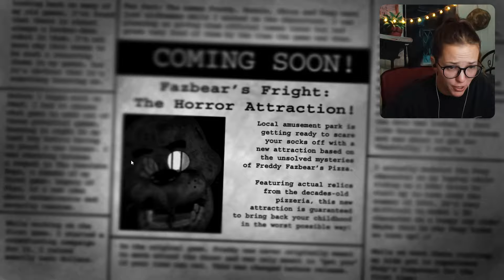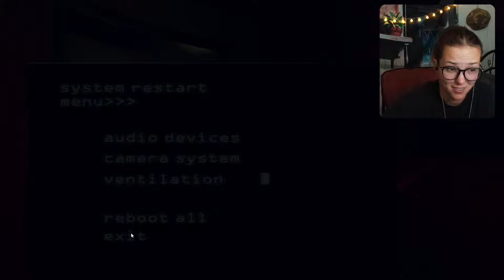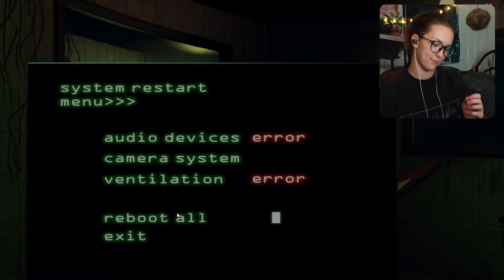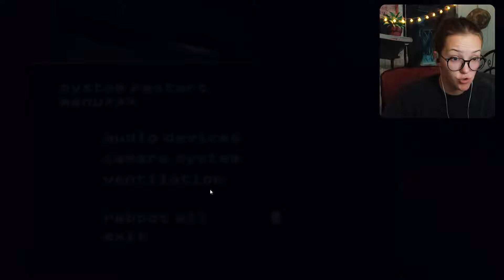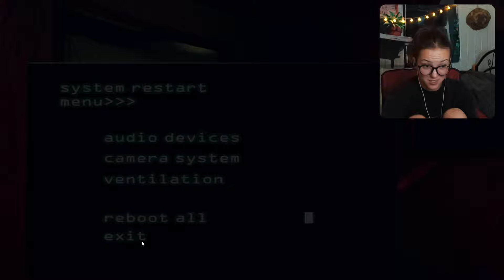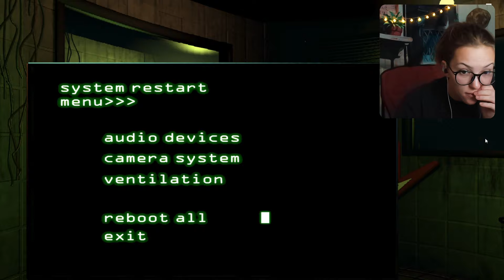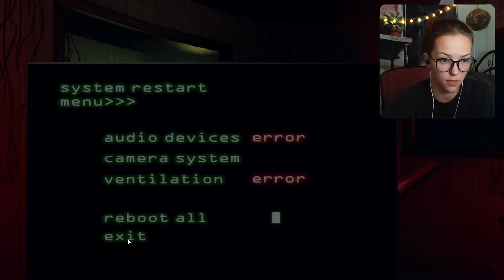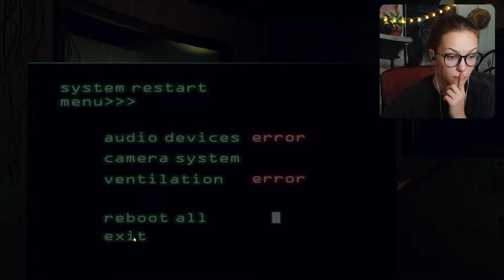SCARIEST Game Yet ✧ Five Nights at Freddy's 3 ✧ First Playthrough (Full Game)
Aaaaand we're back again with more FNAF! The first two games really highlighted the intensity of the series, and this game was no exception. In fact, this game took the bar and raised it even higher, with a terrifying new animatronic in a new, even more terrifying environment. Oh, and vents. Lots of vents...